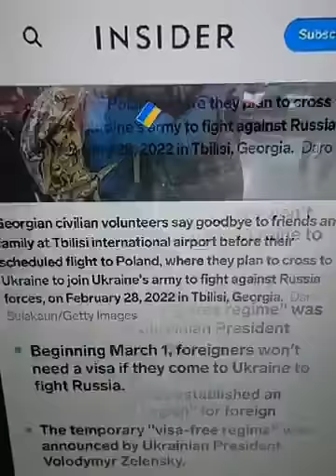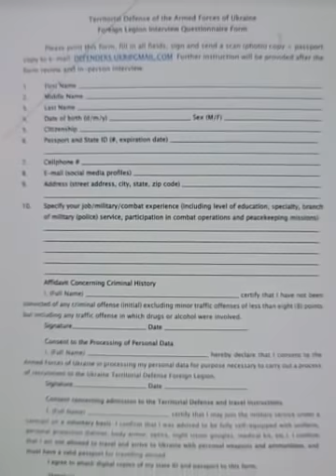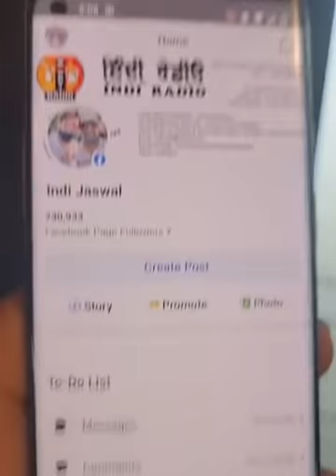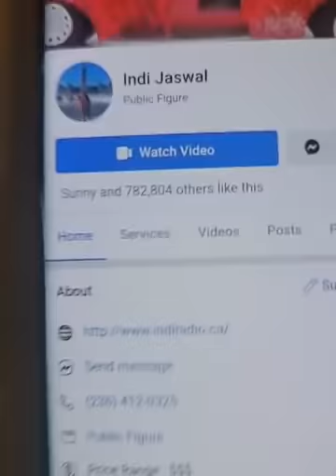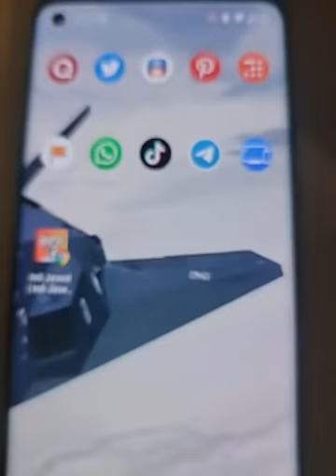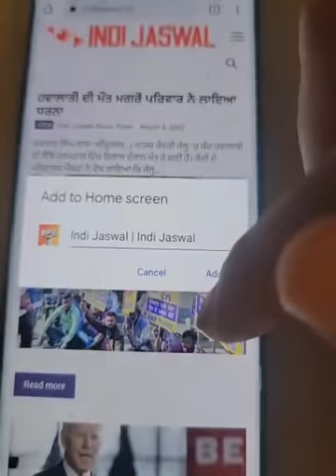Apply Ukraine Visa ਖ਼ੁਦ ਅਪਲਾਈ ਕਰੋ ਯੂਕਰੇਨ ਦਾ ਵੀਜ਼ਾ Indi Jaswal